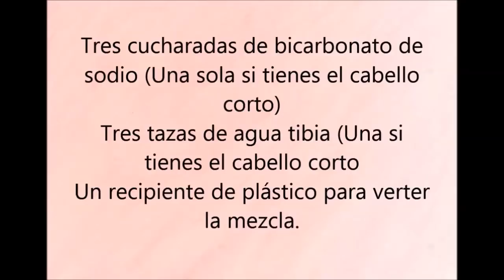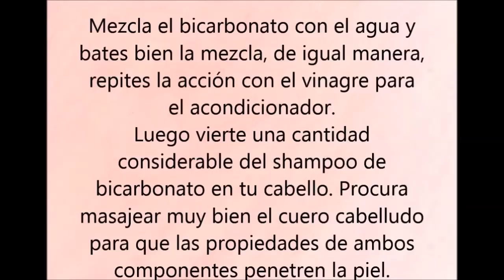Este Champú deja tu cabello liso, crece más rápido y no se caerá más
Este Champú hecho en casa está causando sensación en todas partes, deja tu cabello liso, crece más rápido y no se caerá más.